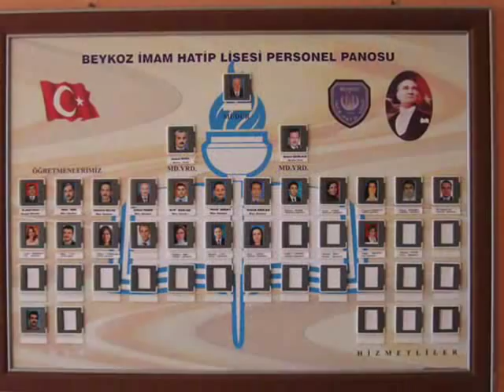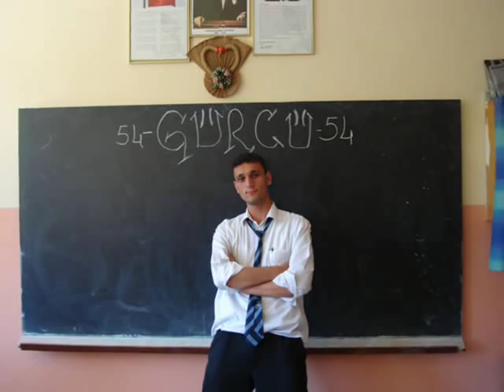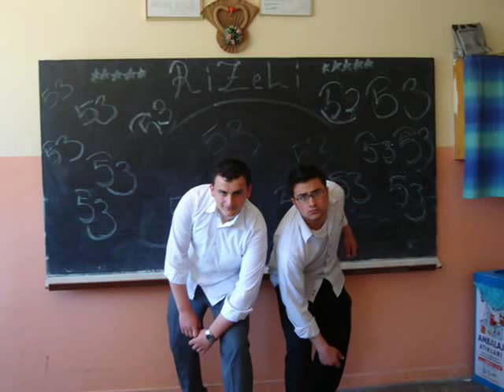beykoz ihl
beykoz ihl 11/c